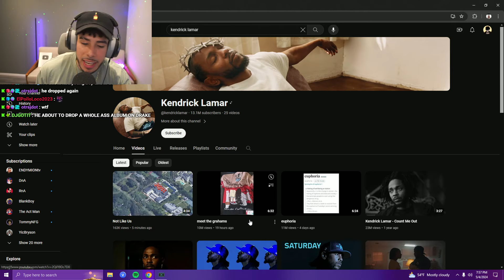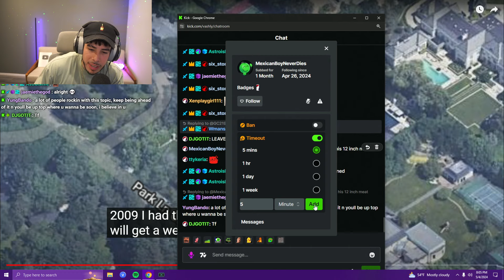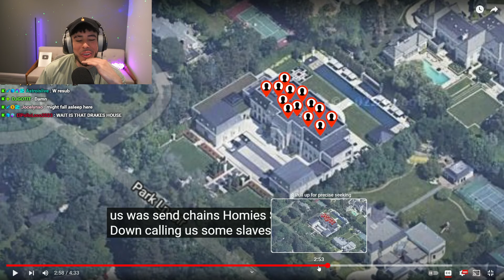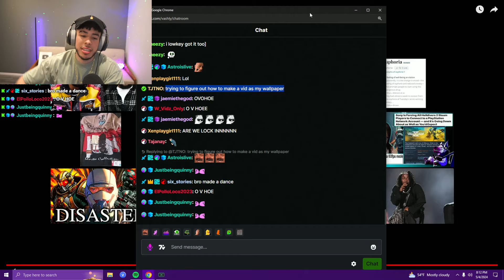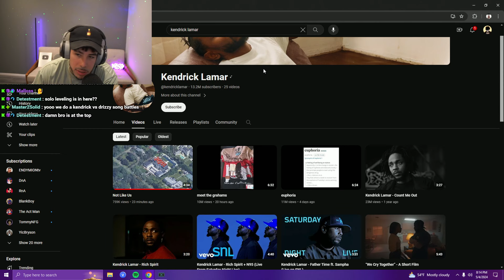KENDRICK LAMAR NEW DISS NOT LIKE US REACTION! 2 SONGS IN 24 HOURS!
Vash Reacts to Not Like Us by Kendrick Lamar!
Vash Reacts to Kendrick Lamar Diss